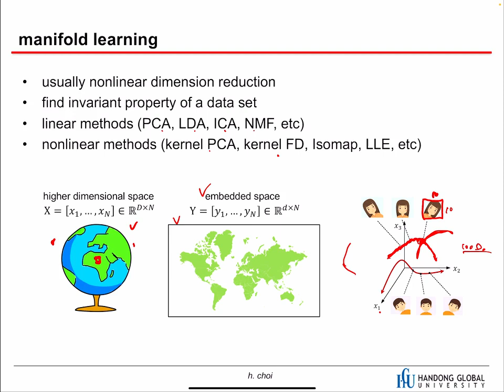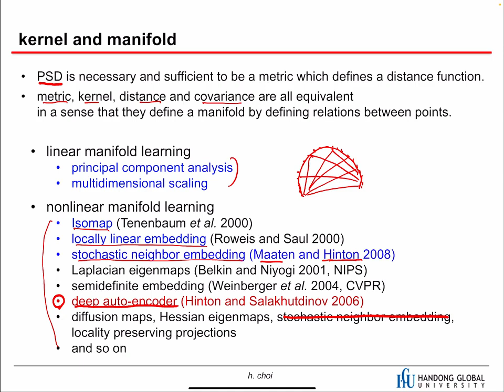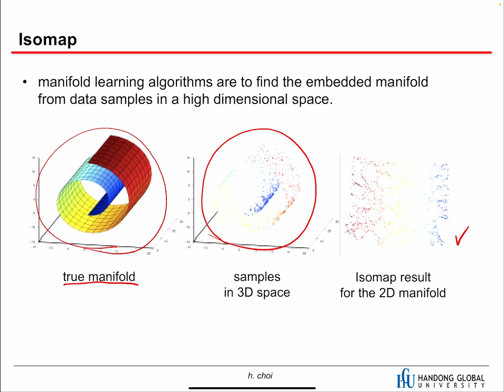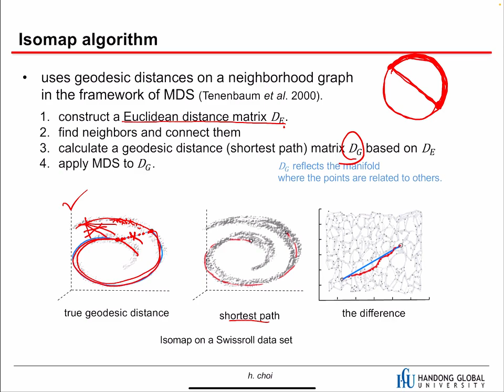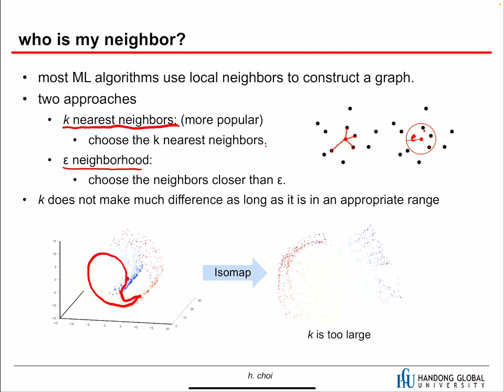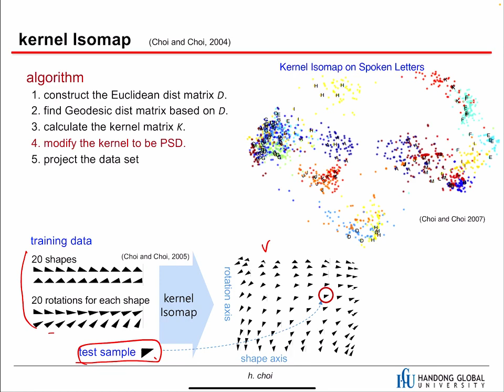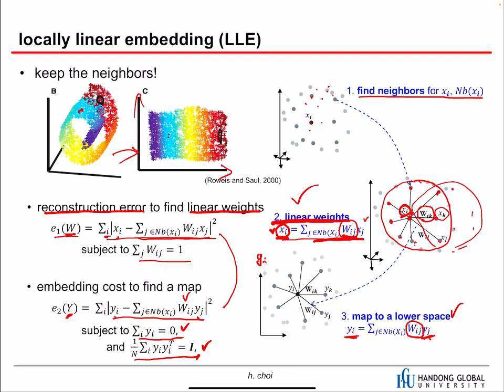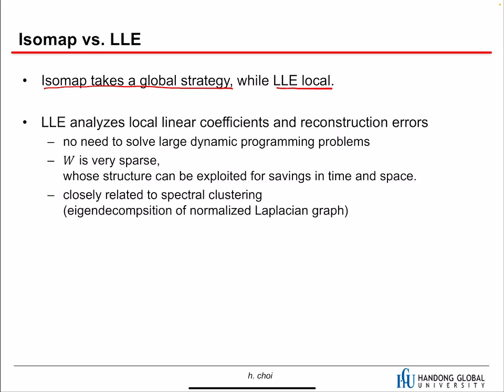ML09_nonlinear_dim_part3_Isomap_LLE [HGU SW 중심대, 한동대 SW중심대학 사업단]